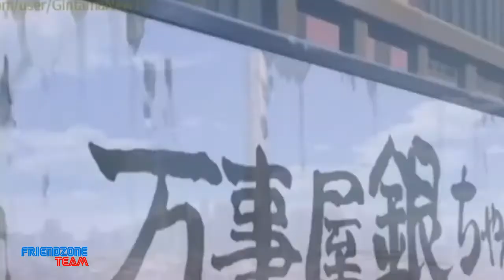¿Fandub Secreto? (Fandub Español)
You expected a Zelda fandub but it was another fandub!

¿Cansado de canales de vídeos de maincras como GuillermoRex o Lechuga777?
¡En ese caso bienvenido a Friendzone Team!
En este canal encontrarás fandubs y producciones originales hechas por nosotros.